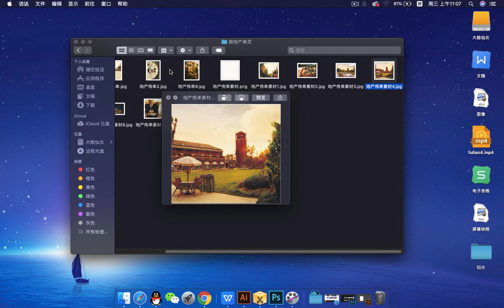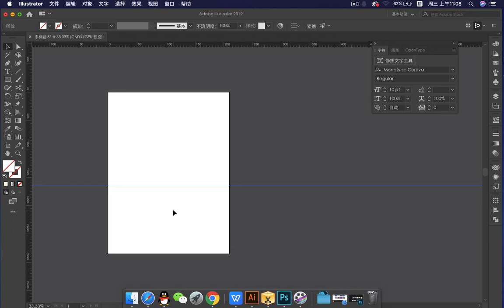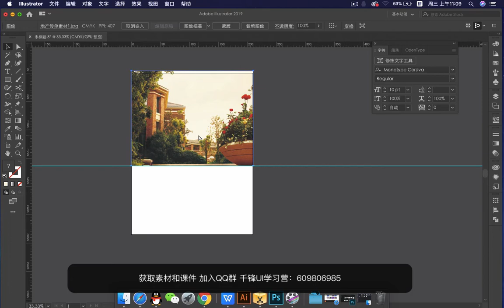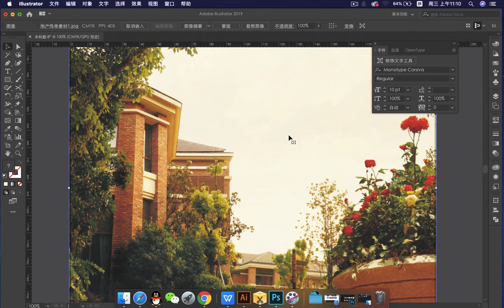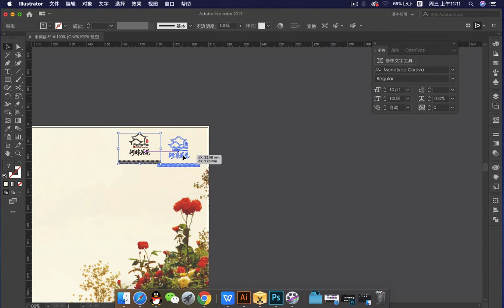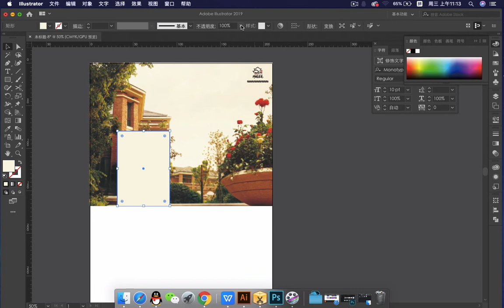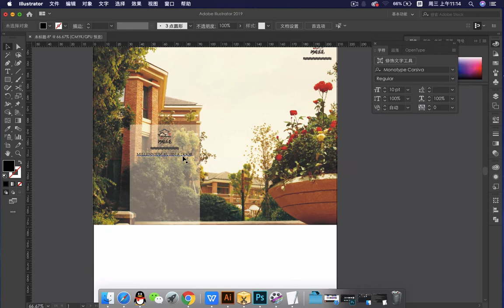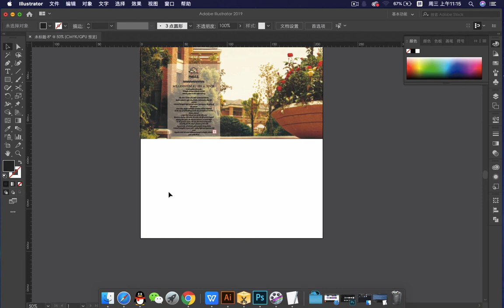千锋UI教程：167 DM单页页头设计